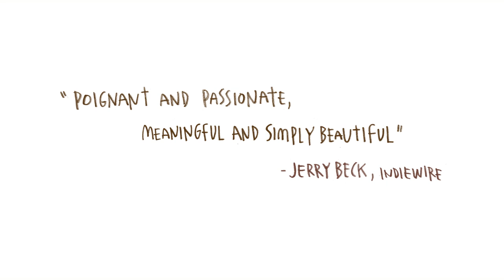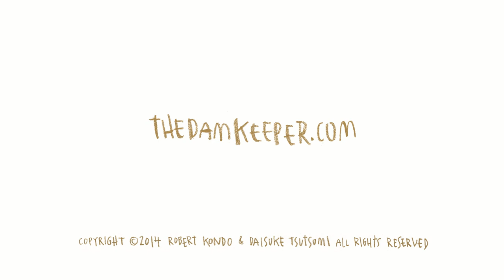The Dam Keeper: Official Trailer #2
The Dam Keeper, an 2015 Oscar nominated animated short film by Robert Kondo and Dice Tsutsumi tells the tale of a young pig encumbered with an important job, and the meeting of a new classmate who changes everything.

The short blends traditional hand-drawn animation with lush brushstrokes to bring Kondo and Tsutsumi's celebrated painting style to life like never before.  Danish actor Lars Mikkelsen (Forbrydelsen, Sherlock) narrates the film.
Tonko House Production

Produced By
Megan Bartel
Duncan Ramsay

Supervising Animator
Erick Oh

Editor
Bradley Furnish

Zach Johnston
Matteo Roberts